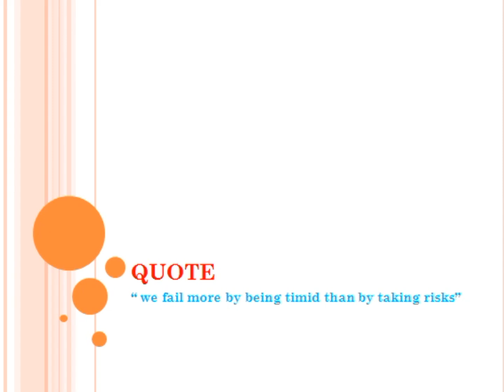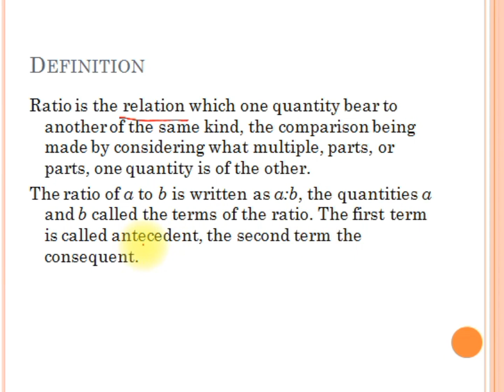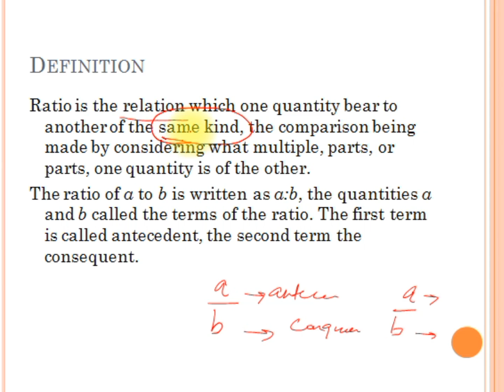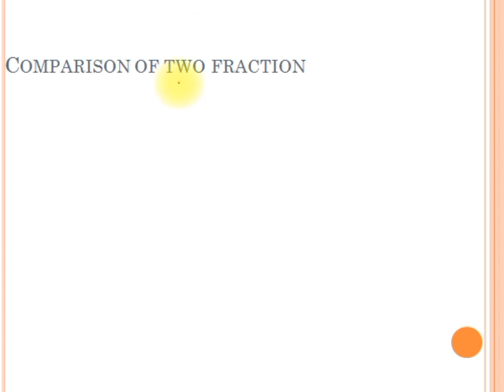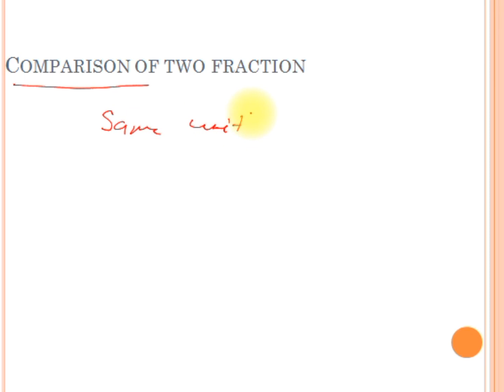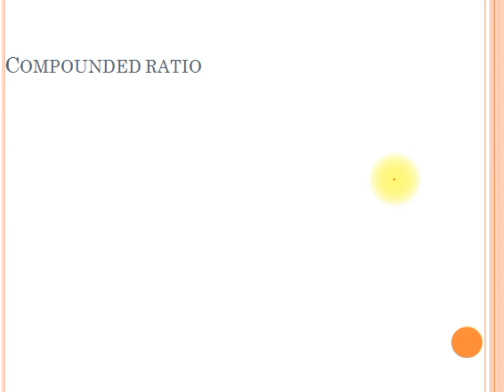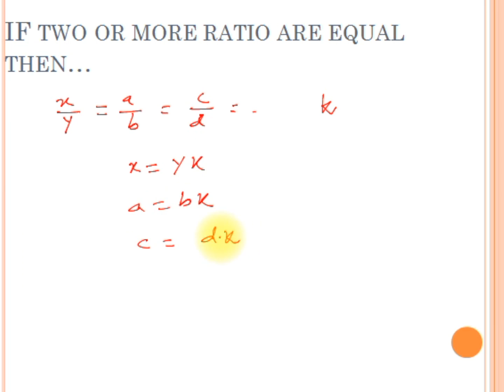compressed ratio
lecture on ratio